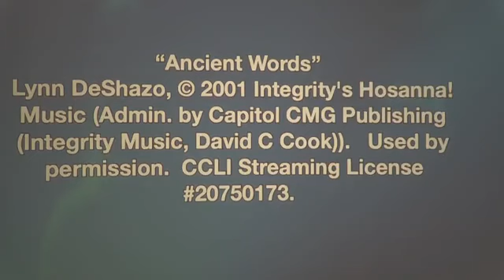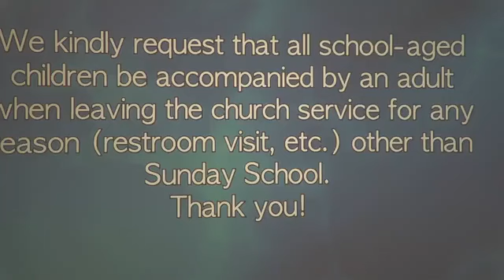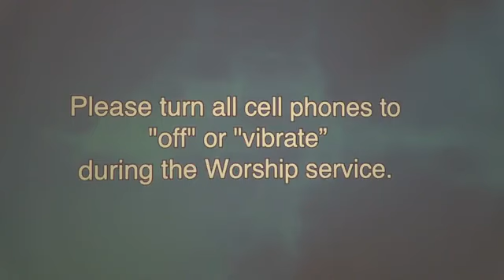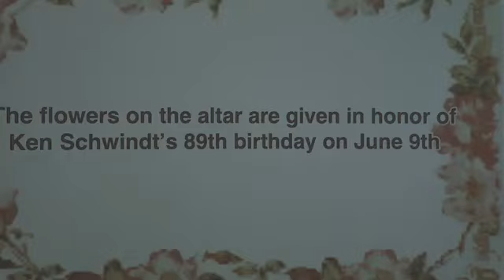Jun. 12, 2022 Service